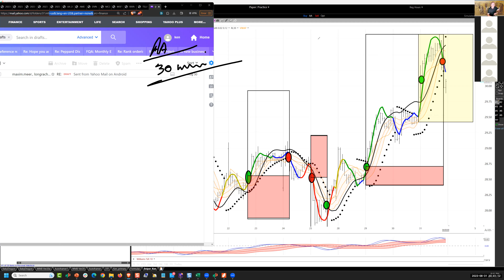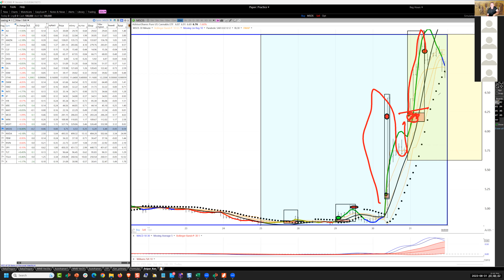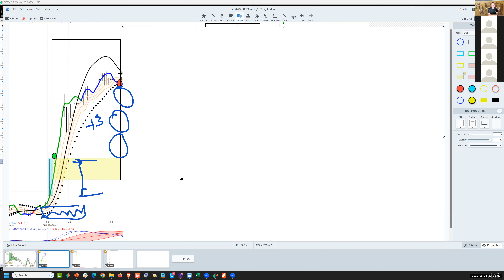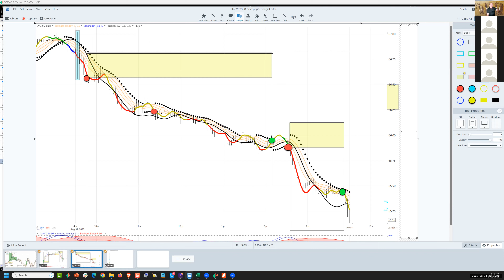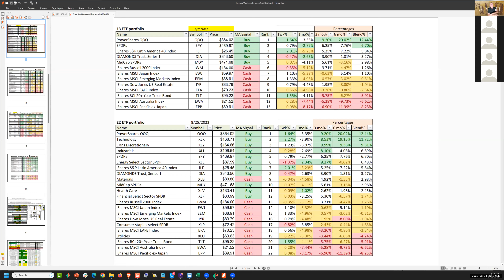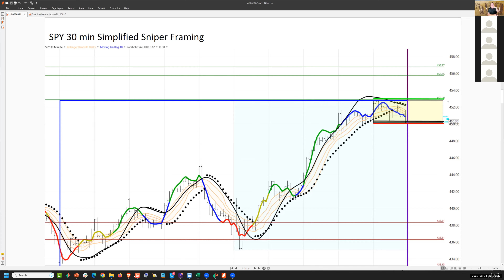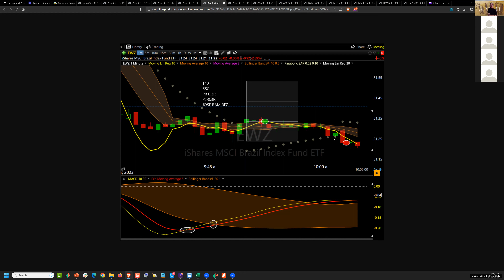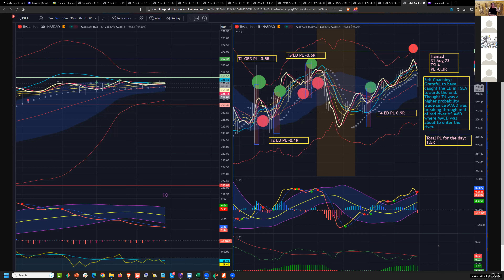Ken Long Daily Trading Plan 20230831